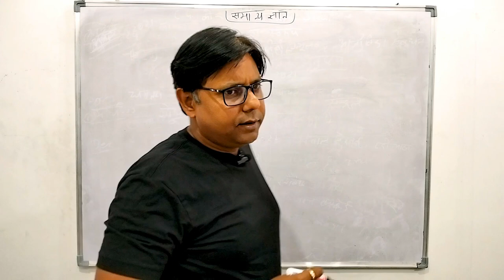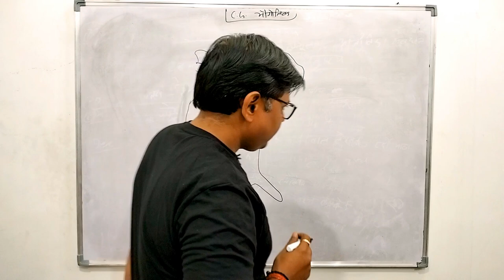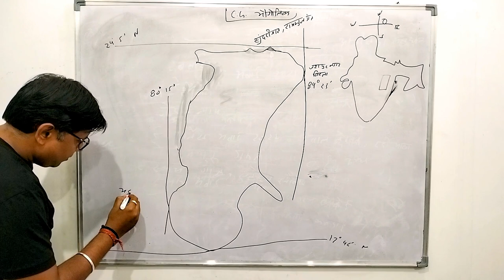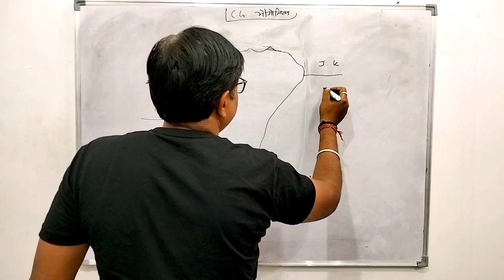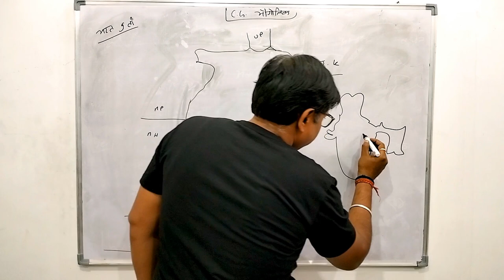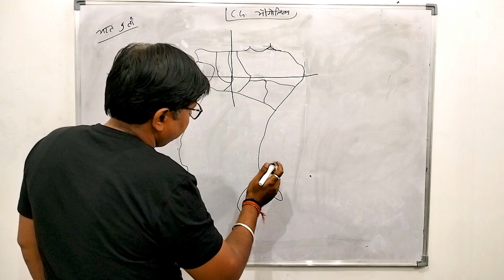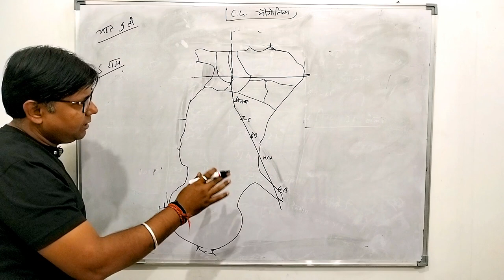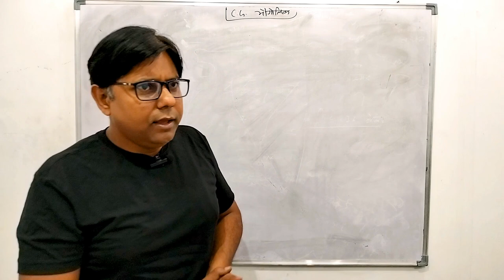Chhattisgarh geography/छत्तीसगढ़ का भूगोल/ lecture -1/ADEO/si/psc/govt exam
chhattisgarh geography
we providing full course of ADEO totally free on Youtube.